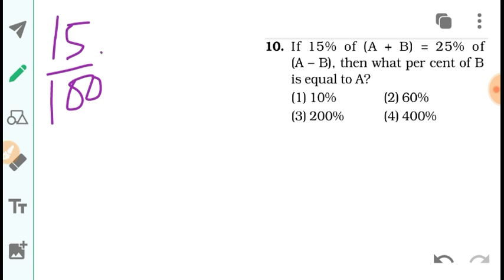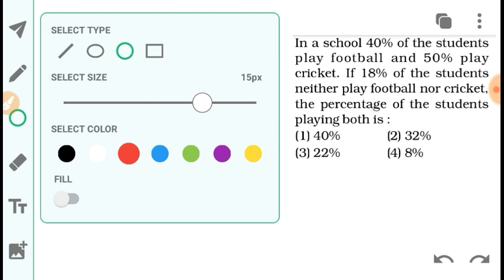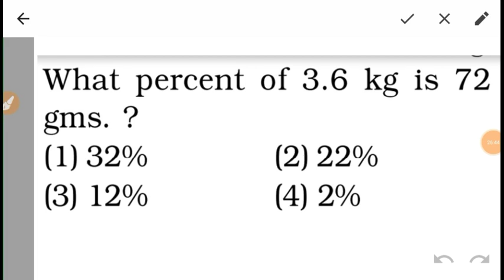Tripura RD Department | GRS Exam 2019 | Mathematics | Percentage (Basics)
In this video I discussed Percentage from the basics. This will help you to prepare Tripura RDD GRS exam 2019.